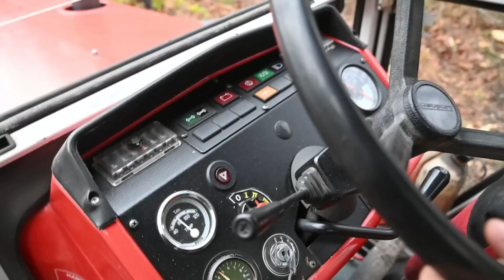Lindner 1700 + Krpan 5.5 ER + Husqvarna 550 & 560 • Brennholzernte | Agrarvolution Praxis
Lindner 1700 mit einer Krpan 5.5 ER Seilwinde und zwei Husqvarna Motorsägen bei der Brennholzernte in einem Buchenwald.

Kapitel
 0:00 Vorschau
 0:22 Intro
 0:39 Anfahrt
 1:16 Rüsten der Motorsäge
 1:32 Fällen einer Buche
 2:36 Entasten und Ablängen
 4:42 Holzrücken
 7:05 Ablängen von Stammholz
 8:07 Blockade des Motorsägenschwerts
 9:13 Holzplatz freiräumen
 9:39 Rückfahrt zur Fällung
10:35 Fällen einer weiteren Buche
12:16 Entasten und Ablängen
13:51 Holzrücken
16:30 Holzplatz freiräumen
17:37 Heimfahrt
18:45 Outro